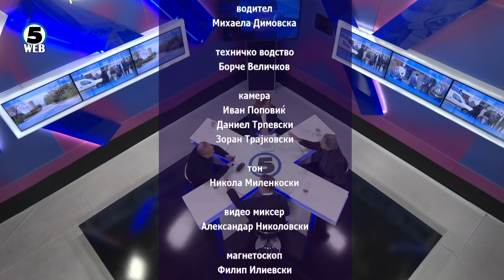Бранко Героски, Зоран Иванов и Зоран Димитровски во „Само Вистина“ 24.1.2022 2 дел